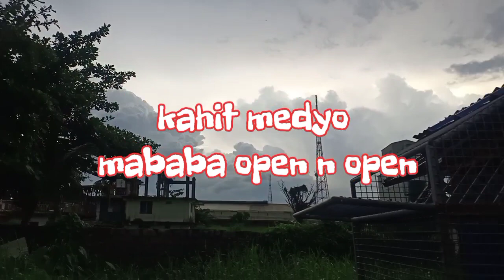2nd overall south ub-bfrc bos Lanzer loft from guiguinto bul.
Yun oh may bago nnaman tayong nakuhang tips ka bossing 🥰🙏
para d  tayo malito pg dating nang ibon
napaka simple pero npaka importanteng
tips pag dalawang club nillaruan mo